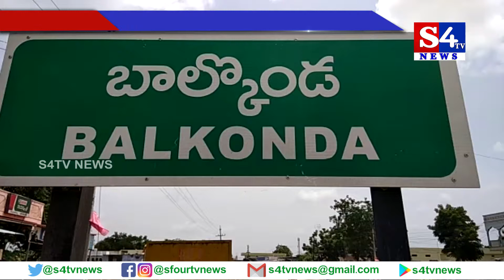మోర్తాడ్ కాలేజీలో ఎన్ ఎస్ ఎస్ ఆవిర్భావ దినోత్సవ వేడుకలు|NSS|Balconda| S4tv news